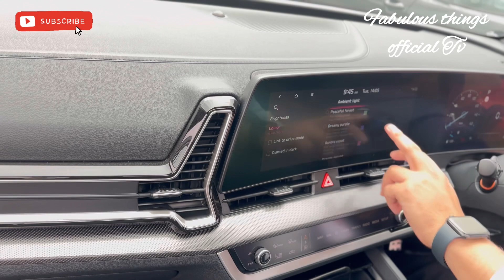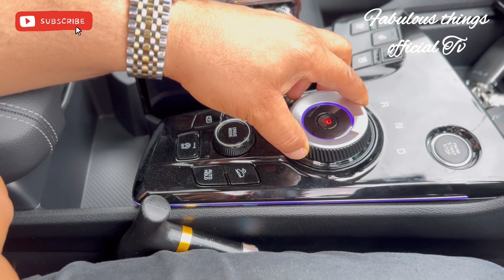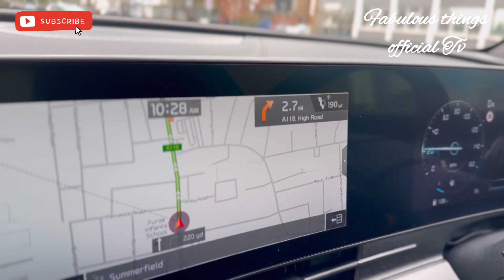Vlog | Our new car have arrived in London 🇬🇧